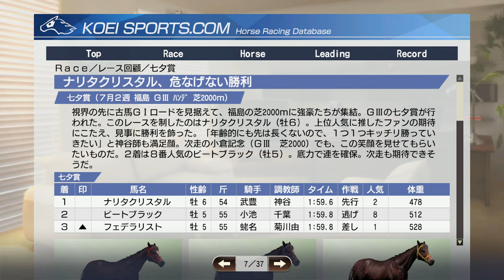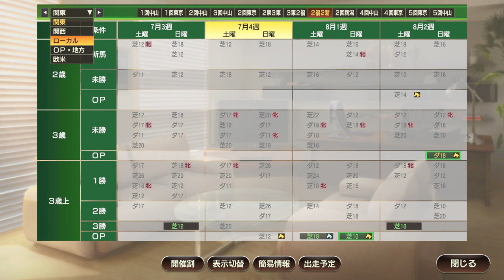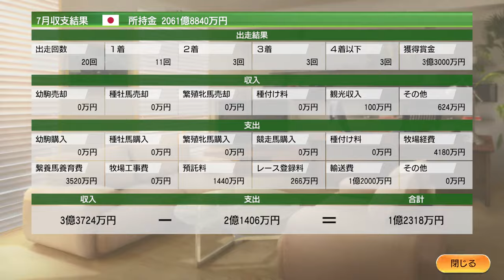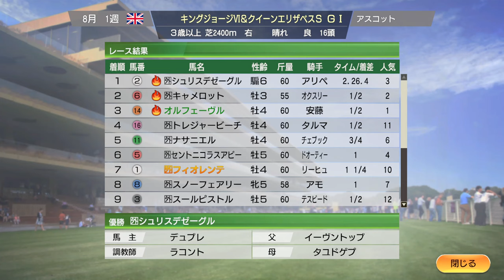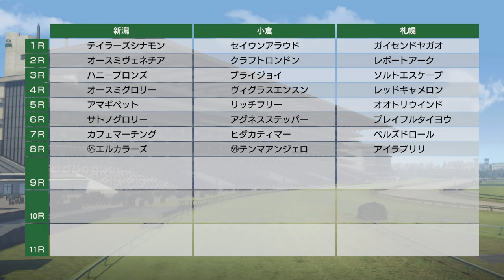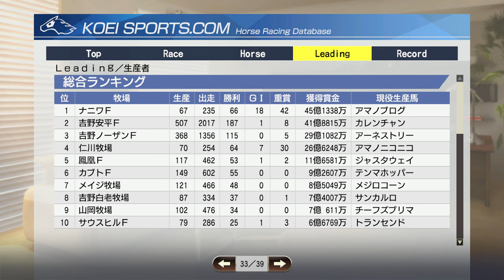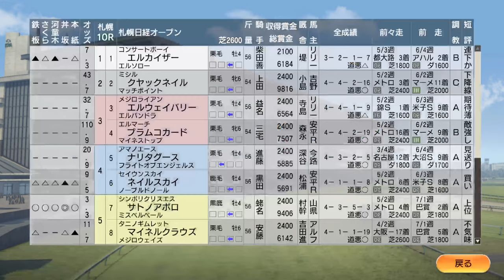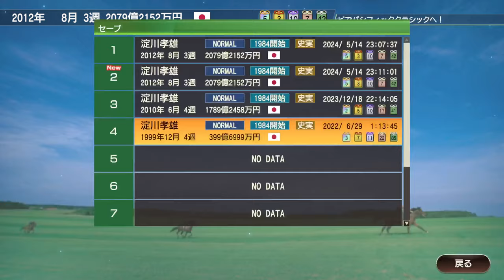【ウイニングポスト9 2021】2012年7月2週～8月2週 夏競馬 コパノリッキー 新馬戦 Live 【219：競馬ゲーム 】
‹ルール›
1. 史実馬＋スーパーホースの合計の所有は年2頭のみ（ただし最初の2年は年3頭までOK）
2. クラブ所有後はクラブに年3頭まで史実馬＋スーパーホース所有OK
3. 吉野ファームグループを破って生産賞をゲット！（達成済）
4. レースで1番人気時は戦法を変えることができない

0:00 スタート

03:50 コパノリッキー、新馬戦
18:30 ジュライC、ブラックキャヴィア登場
1:07:50 幼駒セール。ミッキークイーンをゲット
1:21:30 キングジョージにオルフェーヴル出走
1:46:50 AGヴァンダービルトハンデにカレンチャン出走